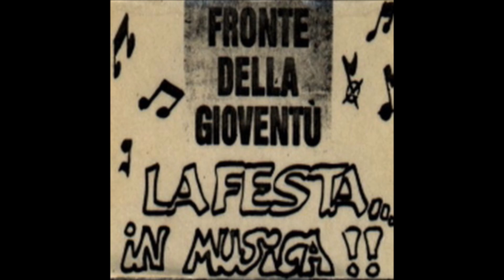Francesco Mancinelli- La Festa... in Musica!! (Live in Spoleto) [FULL ALBUM]